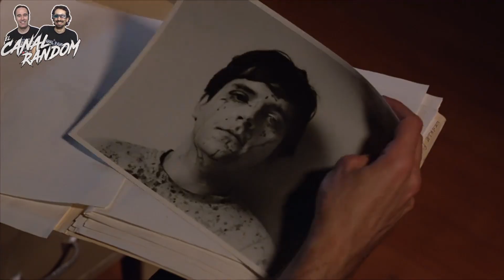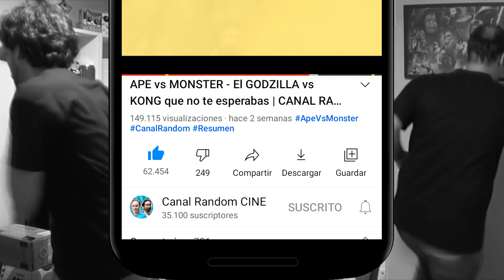Películas HORRIBLES Que NO CONOCES: EL INTERNADO (Sorotity House Massacre)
Hoy hablaremos de la Sorotity House Massacre, una película slasher copiada directamente de Halloween de John Carpenter.

Aquí te la resumo te la cuento o como quieras llamarlo esta maravilla en 11 minutos.

Películas HORRIBLES Que NO CONOCES: EL INTERNADO (Sorotity House Massacre) canal random canal random cine peliculas horribles canal random peliculas malas